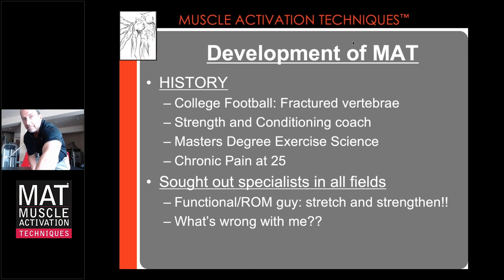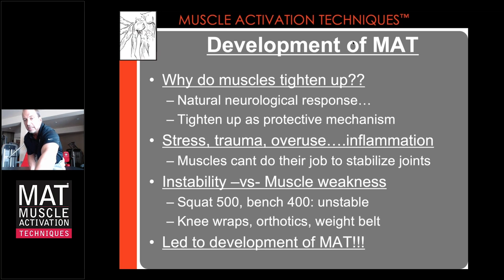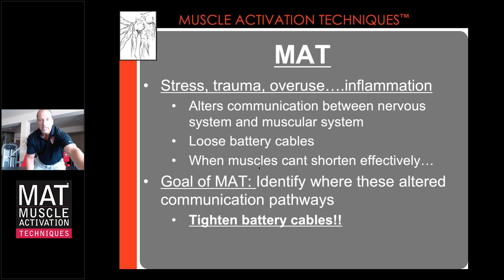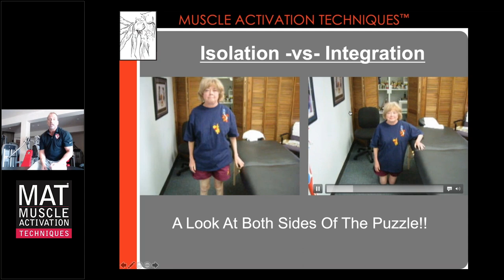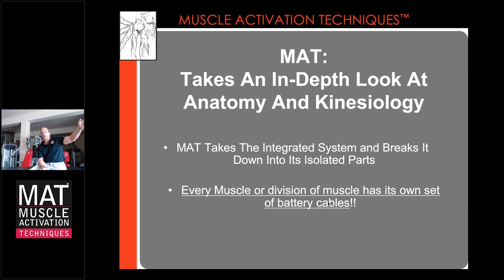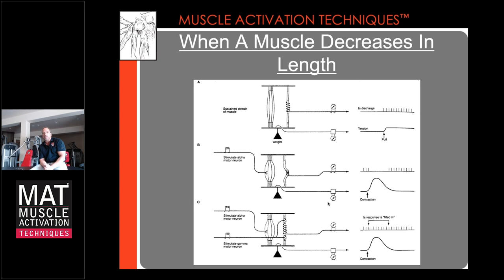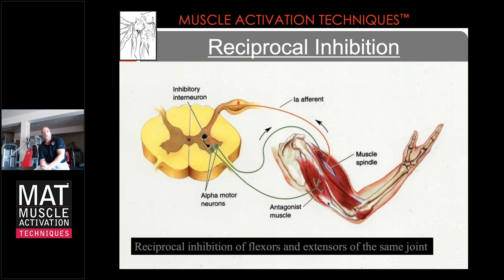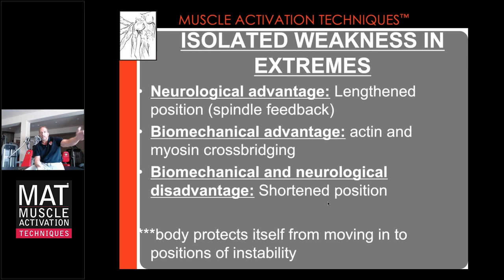Muscle Tightness is Muscle Weakness: A Webinar for Licensed Professionals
Greg Roskopf hosted a webinar on April 1, 2020, for Licensed Professionals and spoke on the following topics:

-Introduction to the concepts of MAT®.
-Stress, trauma, and overuse and it's the effect on the muscular system.
-The goal of MAT®.
-Tightness in a representation of weakness.
-Mobility without stability leads to vulnerability for injury.
-MAT® provides the tools to be able to assess, test, and treat for muscle dysfunction in a unique manner.
-With MAT® you can increase mobility by providing a sense of stability.

If you'd like to learn how you can add this powerful adjunct to your existing business to treat those clients/patients who have nagging injuries, unresolved tightness, and constant pain, then click below: